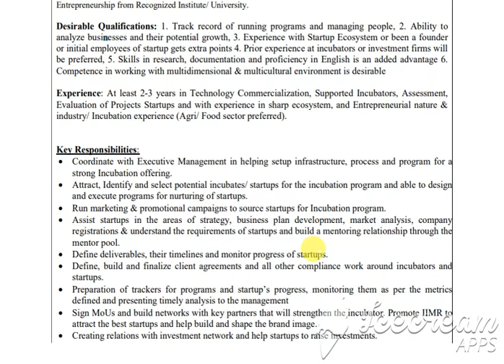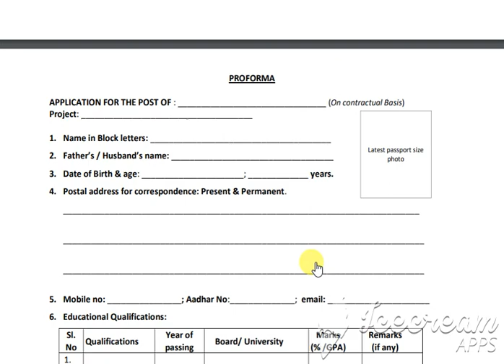IIMR HYDERABAD WALK-IN-INTERVIEW| PROGRAM CUM MANAGER JOBS| CONTRACT JOBS| JOBS & CAREERS